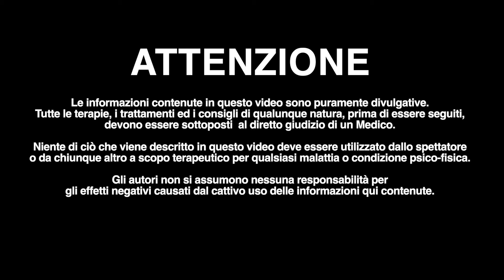A quali PATOLOGIE è predisposto l'UOMO e a quali la DONNA?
Siete pronti a scoprire perché ci sono alcune patologie che colpiscono, la maggior parte delle volte, solo le donne ?
Essere informati è il primo passo verso il benessere. Questo video ti darà una comprensione approfondita delle patologie femminili, consentendoti di prendere decisioni più informate sulla tua salute, ma soprattutto, capire perché alcune malattie colpiscono più spesso le donne ti permetterà di identificare i segni precoci, affrontarle in anticipo adottando misure preventive per proteggere te stessa.